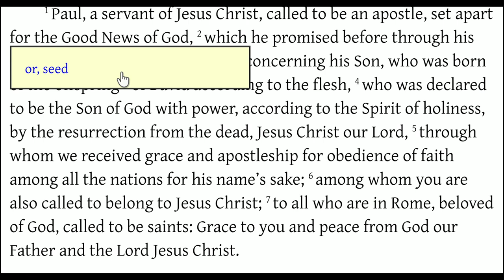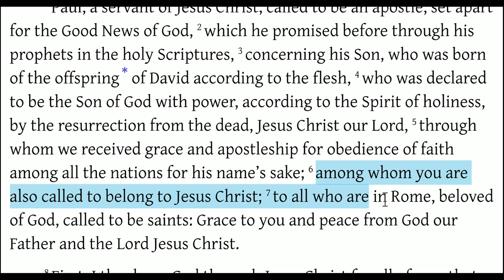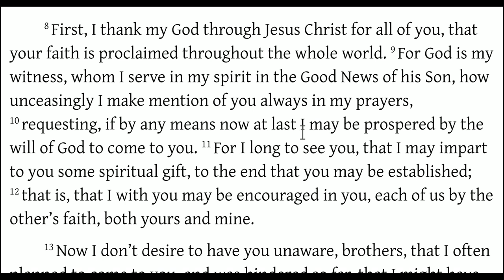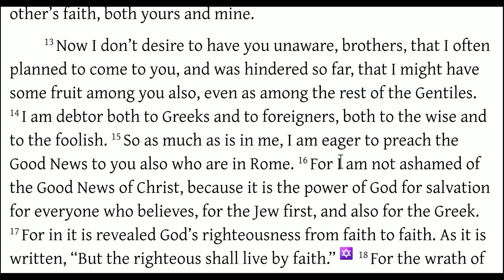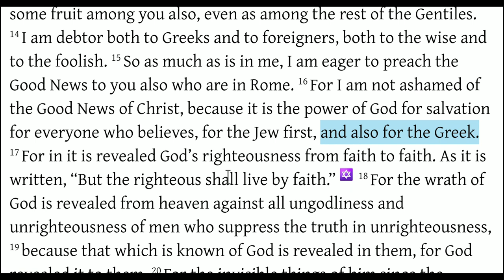Romans 1:1-17 Paul's Salutation to The Saints in Rome